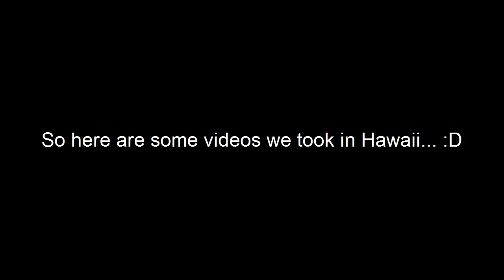Glenna and Christi spent spring break in Hawaii!